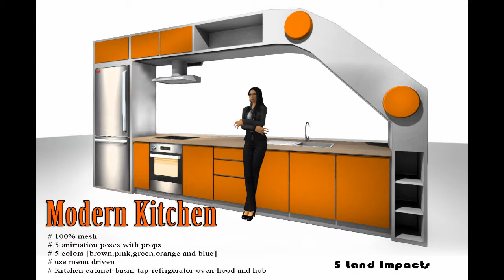MESH-modern kitchen in second life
second life modern kitchen,